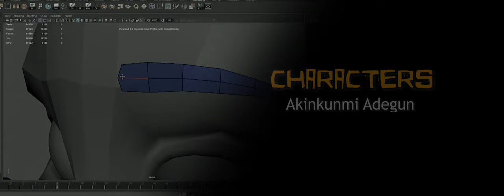BUSHBABI Awakening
A young girl taking a late-night walk with her dog, she encounters an old woman who warns her about the dangers of the night. Despite the warnings, Babi remains confident with her dog by her side. However, as they face a T-junction, Babi reveals her true form. prepared for an undisclosed mission.